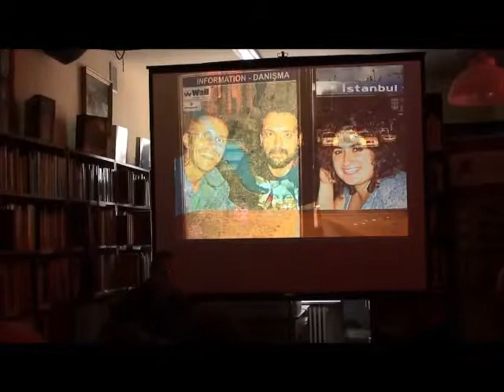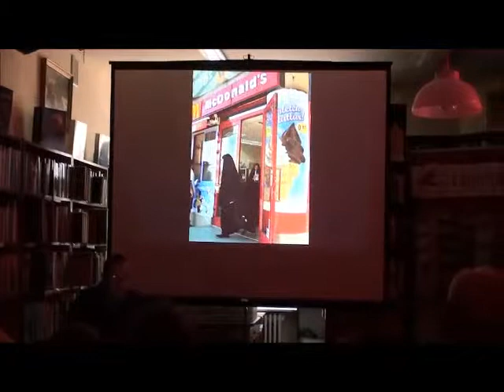Leszek Szczasny w Bibliotece w Świeciu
„Spotkania z ciekawymi ludźmi w bibliotece" - spotkanie z Leszkiem Szczasnym w świeckiej książnicy